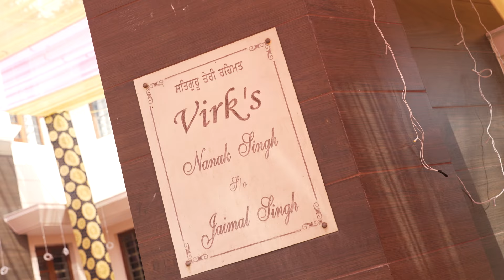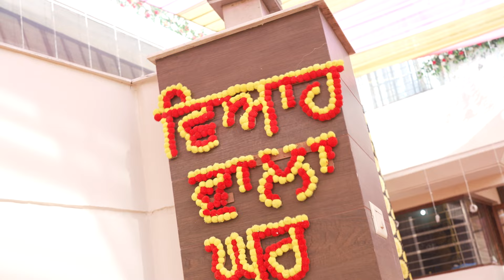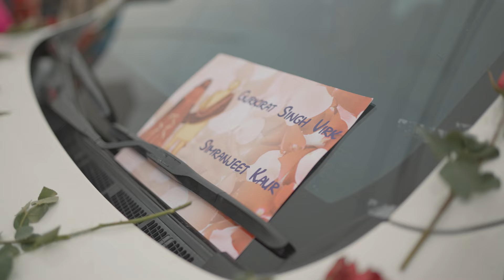GURKIRAT & SIMRANJIT | HIGHLIGHTS | FOTOINTERNATIONAL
All copyrights belongs to the receptive Owners..
Made For " Fair Use Of Purposes Such As Criticism, comment, News Reporting, Teaching, scholarship And Research